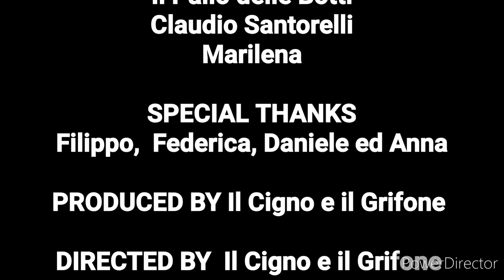La forgia - Fusione del metallo nel medioevo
Dopo la pausa estiva riprendiamo in pieno ritmo con i nostri video.
Oggi vi mostreremo come funzionava una forgia antica, cogliendo l'occasione di presentarvi il nostro nuovo membro Filippo!!
Ci troviamo in Puglia, a Gioia del Colle(BA), per l'evento medioevale "Palio delle botti 2022", dove per l'occasione abbiamo allestito un'intera piazza. Ringraziamo gli organizzatori, il comune e tutte le persone che ci hanno supportato ed aiutato! Buona visione!!

Alcune foto presenti nel video sono di Mario Di Giuseppe ed altre sono del Palio.

Fateci sapere se vi piace questo genere di video con un commento, lasciate like, così ci aiutate a migliorare e far crescere il canale! Grazie

Link per il kit fuoco